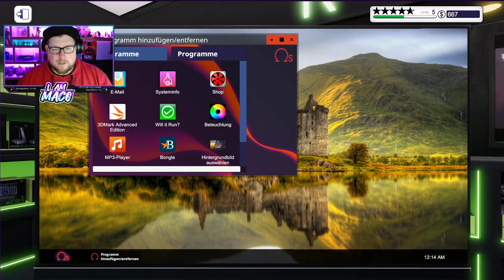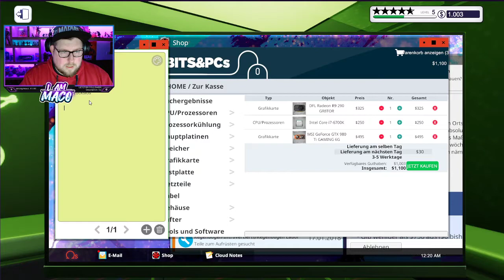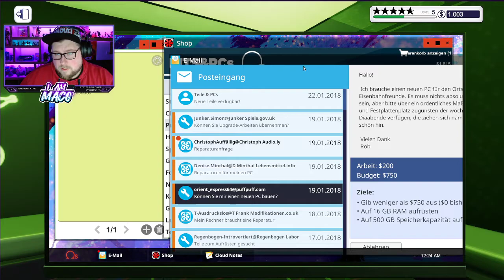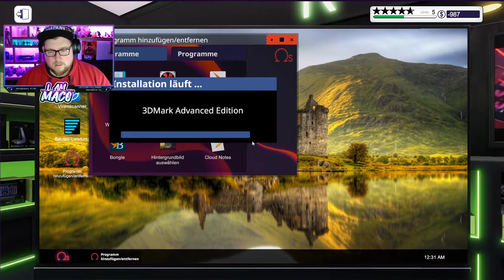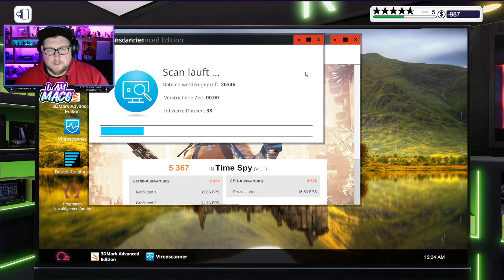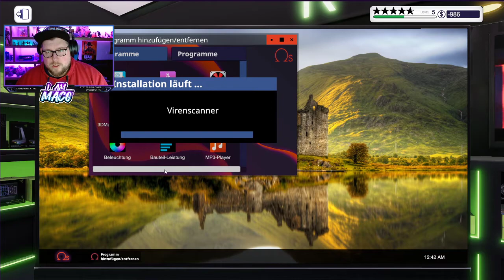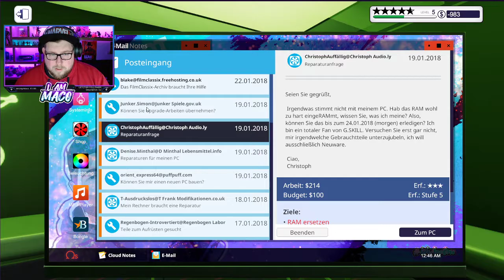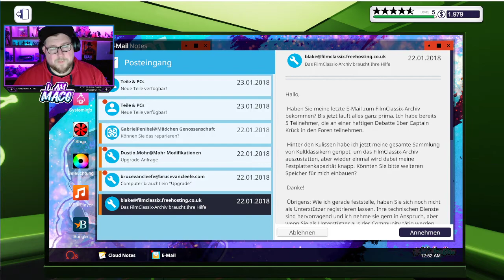PC Building Simulator 🔧 007 - Unser erster eigener PC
Beschreibung:  Wir starten unseren eigenen PC SHOP.  Das Spiel kommt dem  echten Leben in einem PC Shop zwar nicht nah, aber zeigt euch einen kleinen einblick.